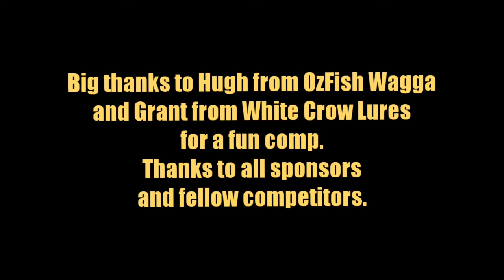OzFish Wagga, Murrumbidgee Lure Casters Comp. Blowering Dam 14-15 March 2020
Designed by sfphoto.graphix
Made with Film Maker